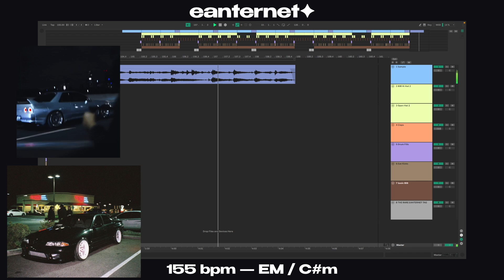{FREE} FUTURE x LUCKI TYPE BEAT — “OASIS”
ⓘ Information
• BPM : 155
• Key : E Major / C# minor / D♭ minor

📂 Usage Terms
• COMMERCIAL USE : Purchase lease for instant delivery and removal of tags.